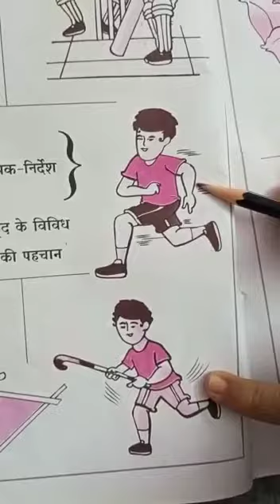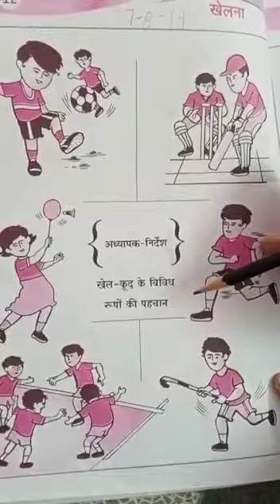CLASS-1 NAITIK SHIKSHA PAGE-12